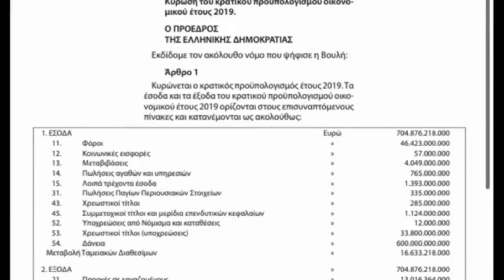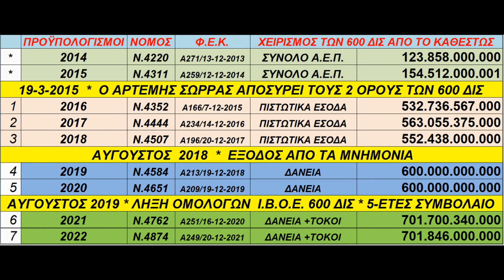ΠΟΛΙΤΕΣ ΑΡΧΙΖΟΥΝ ΝΑ ΕΠΙΒΕΒΑΙΩΝΟΥΝ ΤΟΝ ΑΡΤΕΜΗ ΣΩΡΡΑ ΚΑΙ ΓΙΑ ΤΑ 600 ΔΙΣ ΚΑΙ ΓΙΑ ΤΑ ΚΑΤΑΠΙΣΤΕΥΜΑΤΑ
ΑΠΛΟΙ ΠΟΛΙΤΕΣ ΑΡΧΙΖΟΥΝ ΝΑ ΕΠΙΒΕΒΑΙΩΝΟΥΝ ΤΟΝ ΑΡΤΕΜΗ ΣΩΡΡΑ
 ΚΑΙ ΓΙΑ ΤΑ 600 ΔΙΣ (Ε.ΣΥ. AKOMA;;;) ΣΤΟΥΣ ΚΡΑΤΙΚΟΥΣ ΠΡΟΫΠΟΛΟΓΙΣΜΟΥΣ ΚΑΙ ΓΙΑ ΤΑ ΚΑΤΑΠΙΣΤΕΥΜΑΤΑ ΤΗΣ
 ΕΛΛΑΣ ΣΤΗΝ ΠΑΓΚΟΣΜΙΑ ΤΡΑΠΕΖΑ ΟΙΚΟΝΟΜΙΚΗ ΣΥΝΘΗΚΗ BRETTON WOODS AGREEMENT (ΦΕΚ 315/1945)...!!!